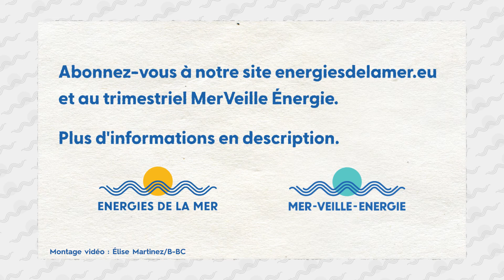Échanges entre Nathalie Bicais, maire de la Seyne-sur-Mer, et Bruno Garnier, président du Club Swac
Dans le cadre de l'atelier Euroswac sur l'espace Sea-Research à Euromaritime, Nathalie Bicais, maire de la Seyne-sur-Mer échange avec Bruno Garnier, Président du Club SWAC France, et expert en énergies renouvelables thermiques et en maîtrise de l'énergie. sur l'expérience menée dans sa ville.
Le réseau de thalassothermie de Dalkia / EDF à La Seyne-sur-Mer est composé d’une boucle d’eau tempérée qui relie la station d’échange sur eau de mer, en bord de quai face au Parc de La Navale, à des pompes à chaleur (PAC) installées au sein des bâtiments raccordés. La technologie SWAC a fait ses preuves, et le réseau va s'agrandir au-delà des bâtiments du bord de mer.
Restez informé des dernières actualités du secteur des énergies renouvelables en mer et de ses filières associées en vous abonnant à nos lettres